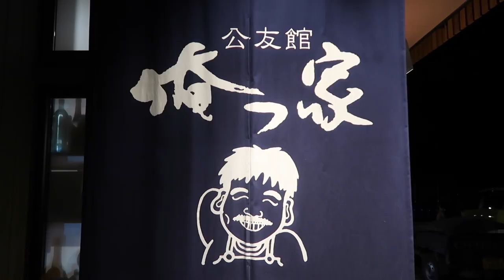RIKUZENTAKATA. Mountain Lodge & Izakaya dinner!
INSTAGRAM.COM/KEIRASHLEY

I was lucky enough to be invited along to Rikuzentakta in Iwate Prefecture to see how much the town has grown since the earthquake in 2011. This town was so lovely, with such kind and friendly people, as you'll soon see over the next few videos.